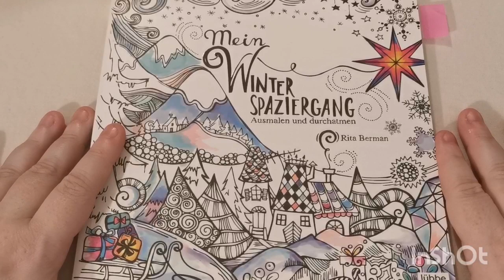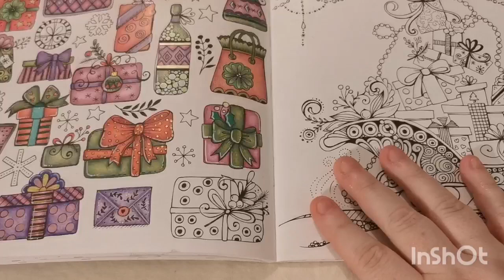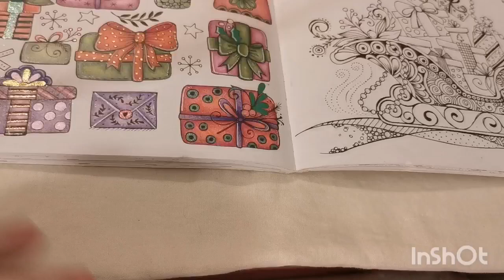katesadvent2022 ~ Day 19 | Mein Winter Spaziergang ~ Rita Berman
Video: Speed Colour ~ Advent Day 19
Book: Mein Winter Spaziergang
Artist/Illustrator: Rita Berman

As requested here are the pencil colours I am using on this page.  Polychromos in the following colours:
Middle Cadmium Red 227, Deep Red 225, Scarlet Red 118, Magenta 133, Light Magenta 119, Blue Violet 137, Violet 138, Juniper Green 165, Permanent Green Olive 167 and Earth Green Yellowish 168.